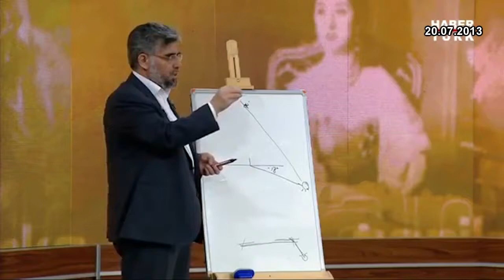Diyanetin imsak hesabı hatalı mı? | Bakara 187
“... Fecrin olduğu tarafta, ak çizgi kara çizgiden size göre tam seçilinceye kadar yiyin, için; sonra orucu geceye kadar tamamlayın...” (Bakara 2/187)
Videomuz; 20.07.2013 tarih, Habertürk TV'de yayınlanan Tarihin Arka Odası programından bir kesittir.